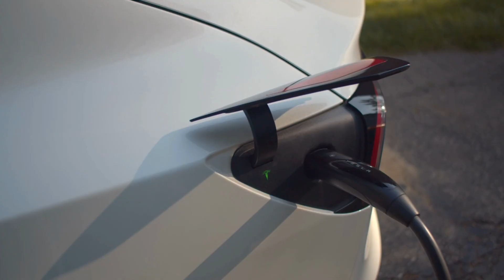Ford CEO: "This New Battery Will Change The Entire EV Industry"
Electric cars have emerged as a transformative force in the automotive industry, ushering in a new era of sustainable transportation. The demand for electric vehicles is expected to keep increasing in the future. As we know, the lithium battery plays the central to the success and widespread adoption of EVs. But recently Ford CEO Jim Farley said that the battery supply chains could hinder the EV development. So how is it hindering the process?

In today's video we look at "Ford CEO: "This New Battery Will Change The Entire EV Industry"

Inspired by Velocity, Future Space, Electric

Inspired by Ford signs new lithium deal in Canada, firms lithium iron phosphate plans

Inspired by Ford CEO: "Our Solid State Battery Will DESTROY The Entire Car Industry!"